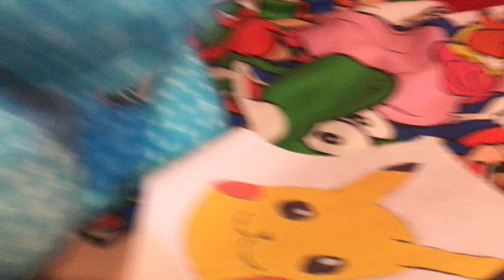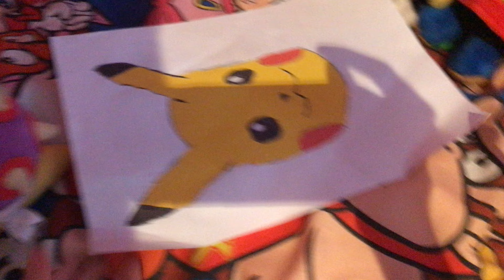Jpp Movie : Jealous Ludwig